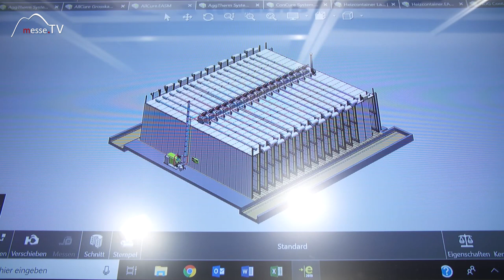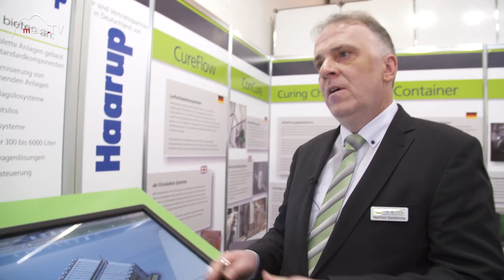Erhärtungssystem Beton AllCure - CureTec, bauma München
Die Firma CureTec bietet Erhärtungssysteme für Beton. Was bedeutet das? Durch die richtige Klimatisierung, also die richtige Feuchtigkeit und Temperatur, kann der komplette Prozess beschleunigt werden.

Zum Aushärten braucht der Beton Feuchtigkeit und Wärme. Mit dem System AllCure können die Faktoren Wärme und Feuchtigkeit unabhängig voneinander gesteuert werden. Der Kunde kann also das für sein Produkt optimales Klima selbst steuern.